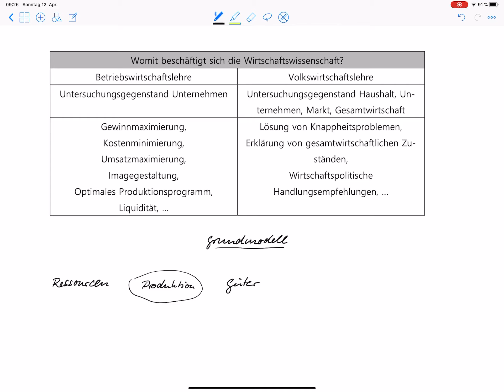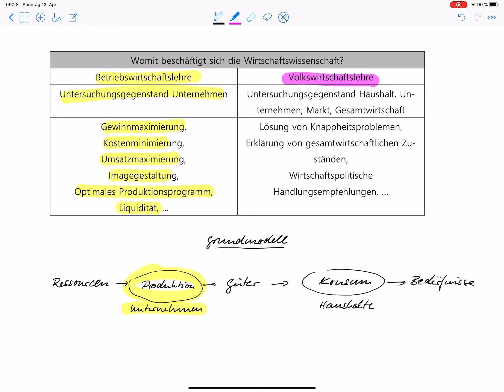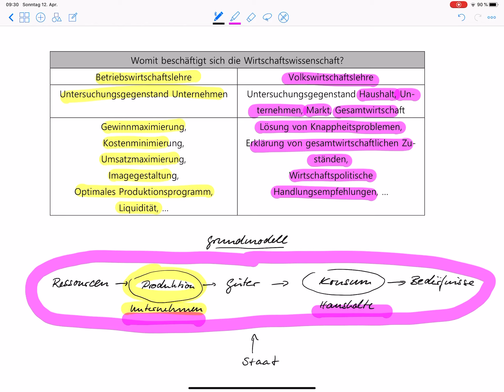Themenfelder Betriebswirtschaftslehre und Volkswirtschaftslehre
Vergleich BWL und VWL. Unternehmen, Haushalte, Staat in der BWL und der VWL. Fragestellungen BWL und VWL.